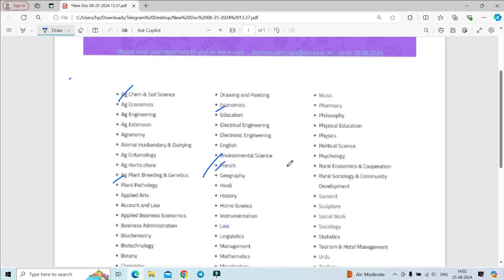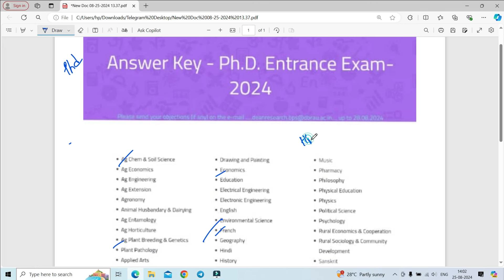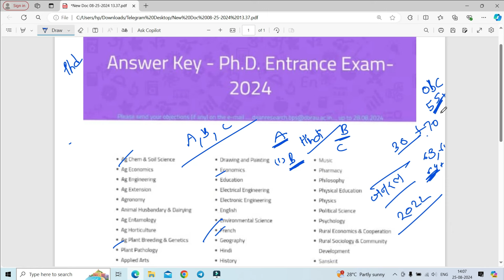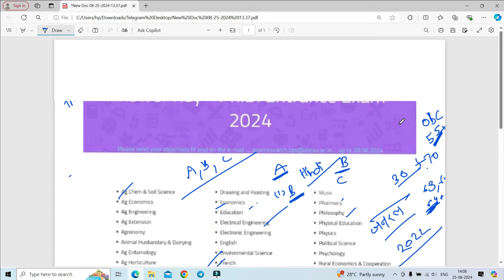Answer Key Released II PhD Entrance Exam II DBRAU II Dr. Bhimrao Ambedkar University, Agra II Agra